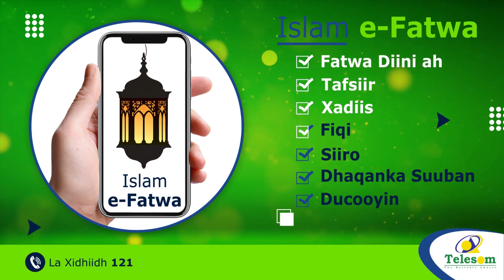Q. midoobay oo caddaymo ka codsatay Itoobiya eedo ay dalkeeda kaga saartay saraakiil katirsan UN-ta.